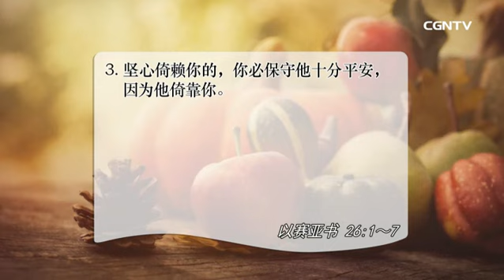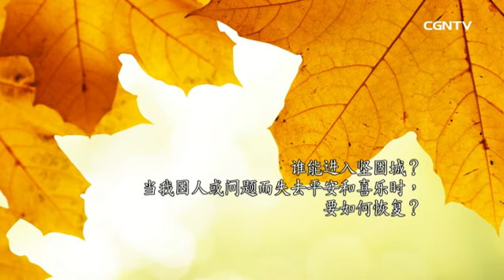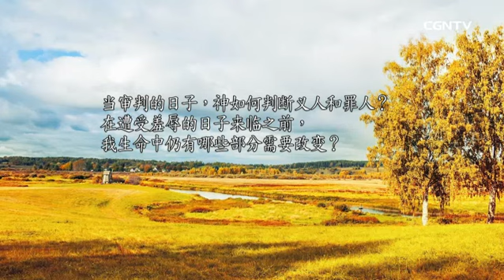[活泼的生命]09.22.2017 神为坚定信靠祂的人 赐下属天的平安 (以赛亚书26:1~7)